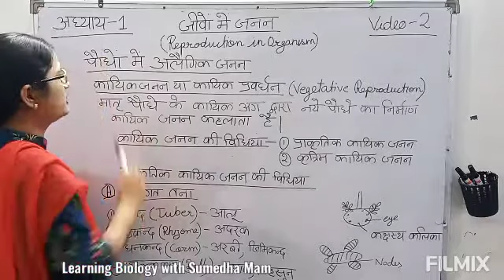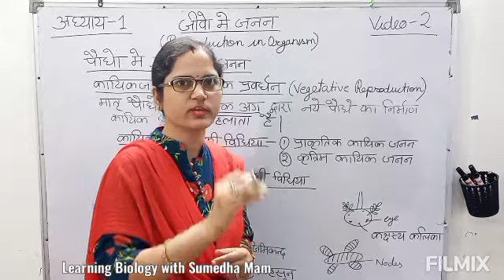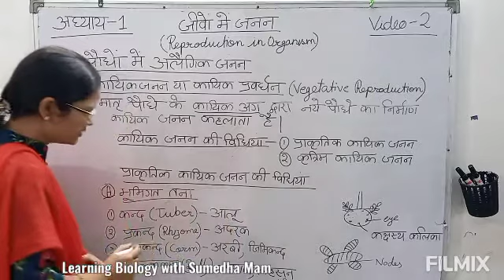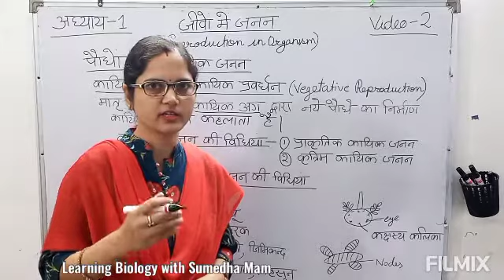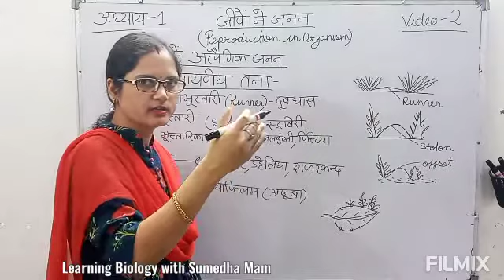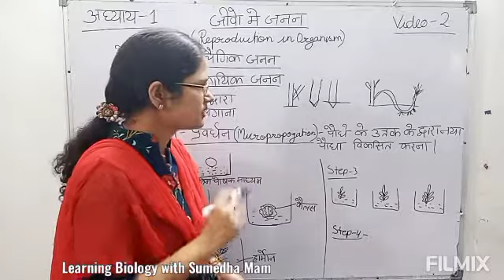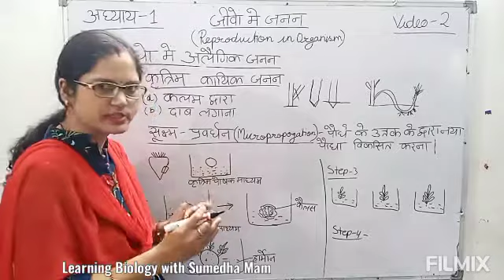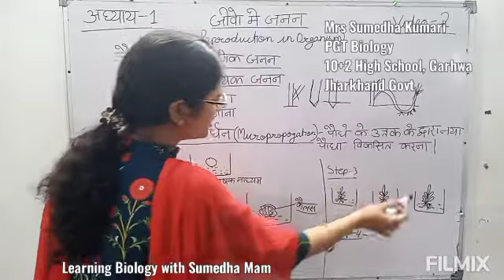Reproduction in Organisms: Part - 2 (Class 12th)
Class 12th (JAC), Reproduction in Organisms (Video -2) explained in Hindi by Sumedha Mam (PGT Biology,  Jharkhand Govt)